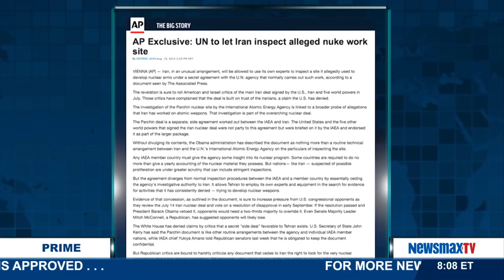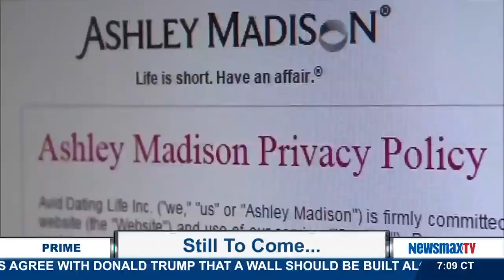Newsmax Prime | Gen. Michael Hayden on Hillary Clinton’s having compromised U.S. National Security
Former Director of the NSA and CIA joins Newsmax Prime to discuss how having former Secretary of State Hillary Clinton’s emails stored on a private server has compromised U.S. National Security.